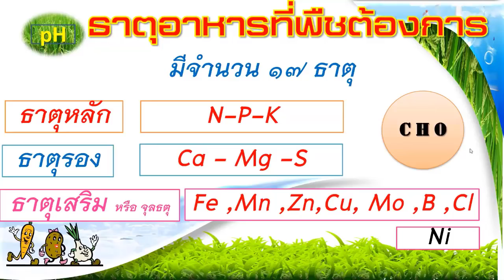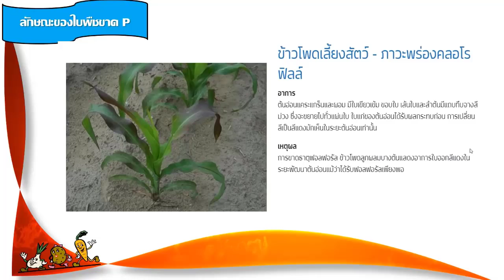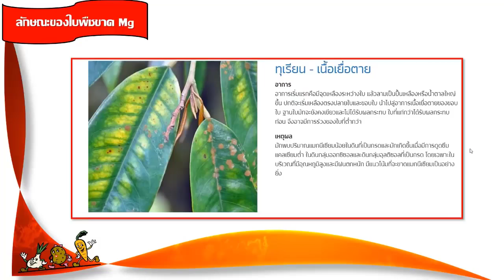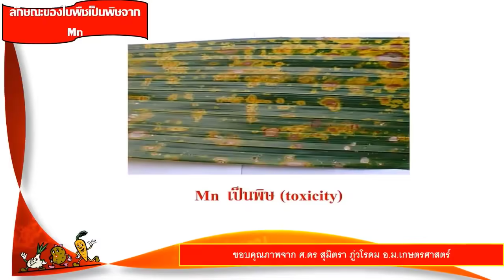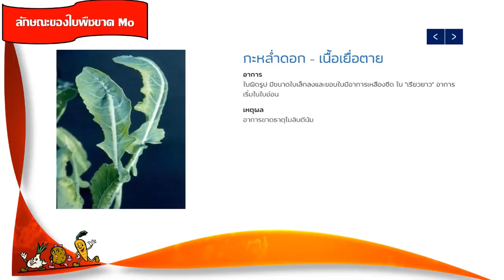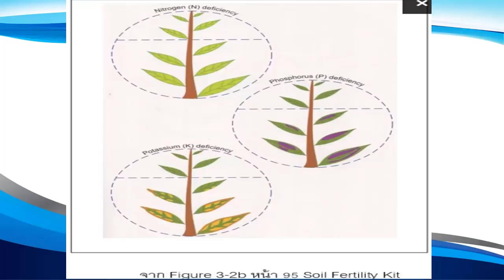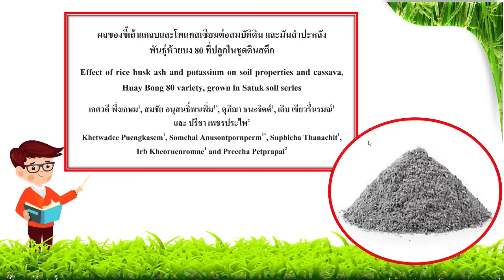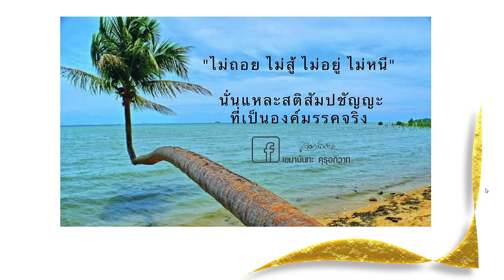คลิปรวม....อาการพืชขาดธาตุอาหาร และธาตุอาหารขี้เถ้า